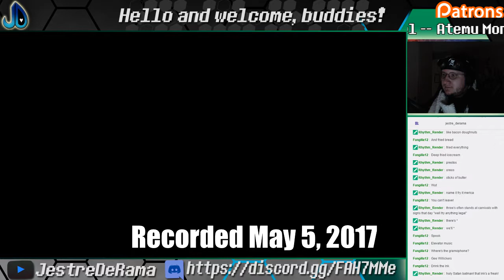Where's the last switch?! | Bendy and the Ink Machine 3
Horror puzzle games sometimes have that point where you're stuck on something simple.